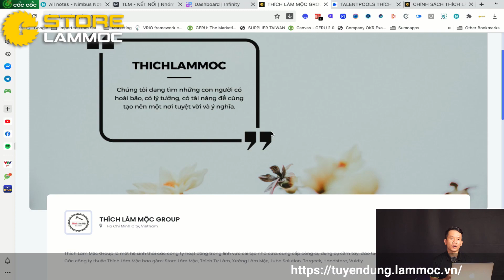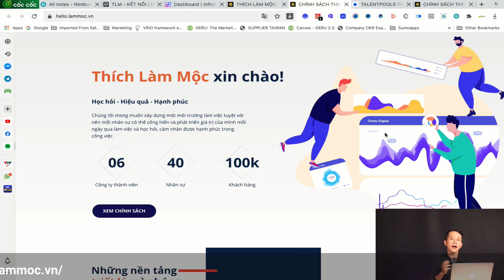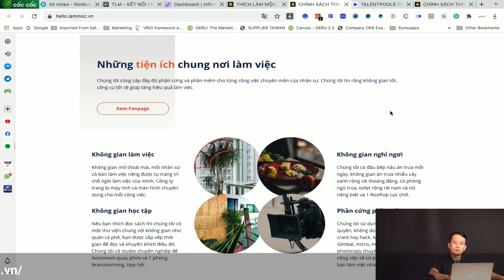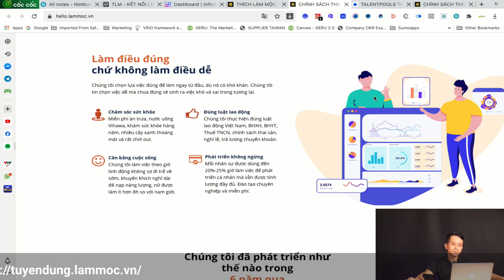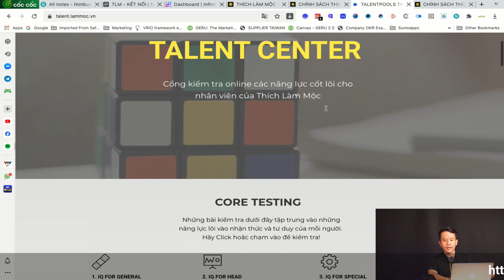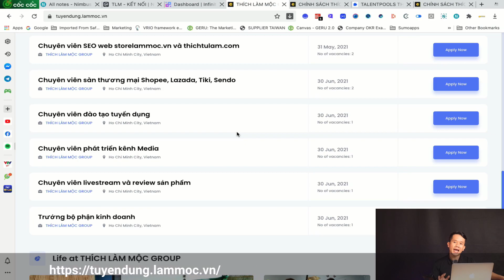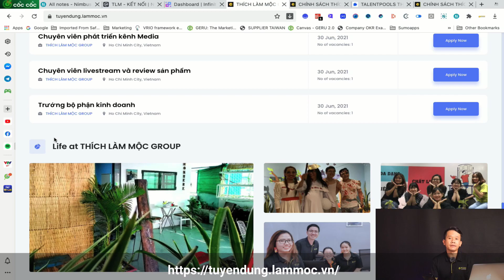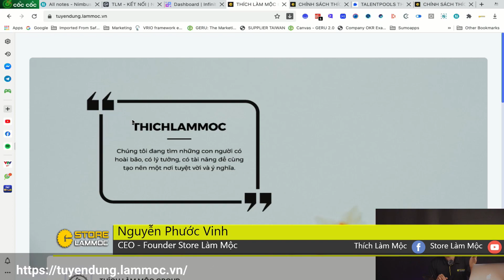Loa loa loa anh em nào đang ngoài kia mau về với gia đình Thích Làm Mộc nào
Truy cập để về với gia đính làm mộc nhé anh em